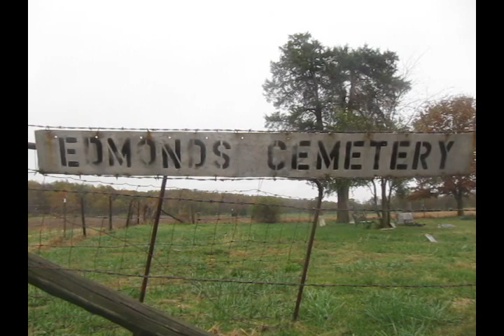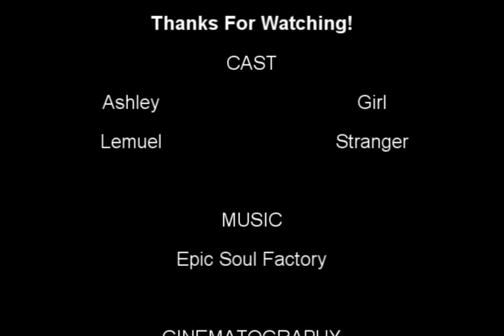The Necklace (funny horror)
"You know what I want, I want. THE NECKLACE."